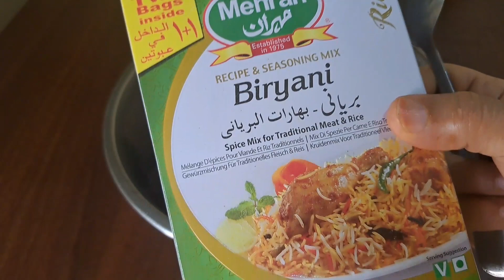Easy Mutton biryani / സവാള വഴറ്റി സമയം കളയാതെ പെട്ടെന്ന് ഒരു ബിരിയാണി ഉണ്ടാക്കാം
today am going to share with you a  special  *biriyani recipe*  and  I make it in a pressure cooker  .I make masala it gives delicious taste.